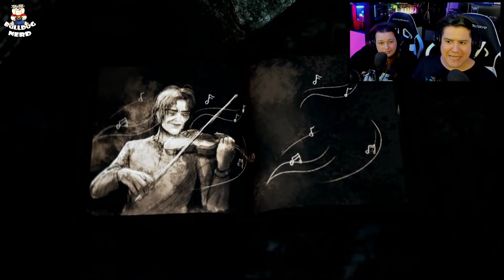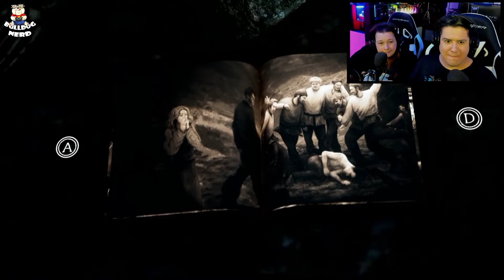BRAMBLE: THE MOUNTAIN KING | Demo Completa | Game Lindo e Assustador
Jogando Bramble no PC.

Game de plataforma, estilo fantasia e terror.

Gamertag: BulldogNerdXbox

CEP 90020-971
Porto Alegre-RS